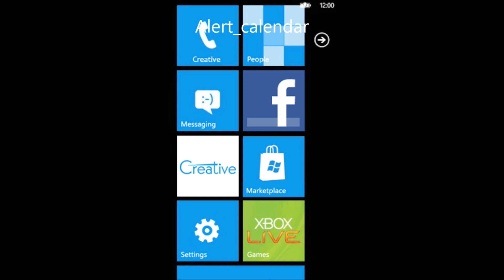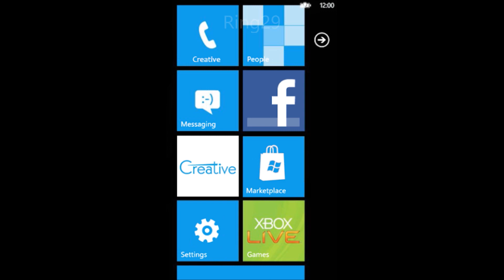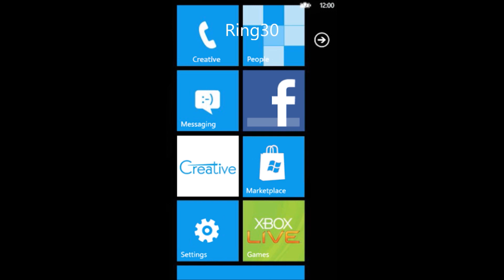Windows Phone 7 Sounds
0:07 Alarm Sounds
1:19 Alert Sounds
1:51 Ringtones